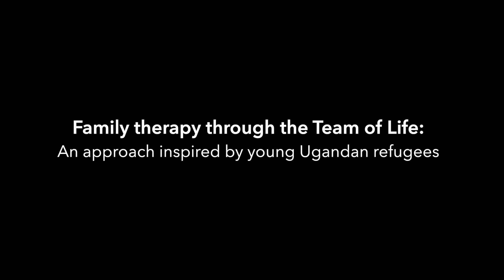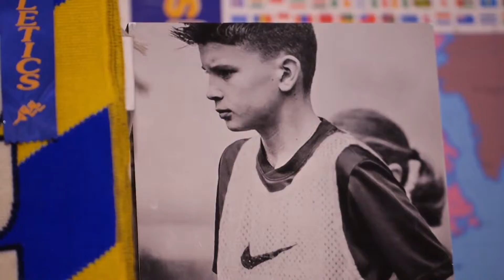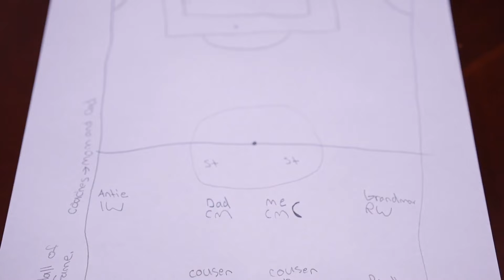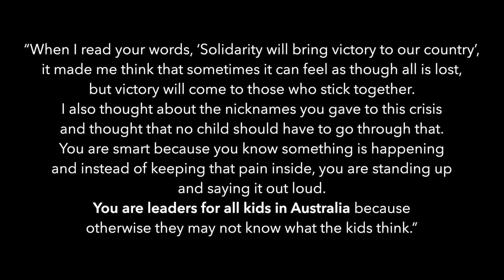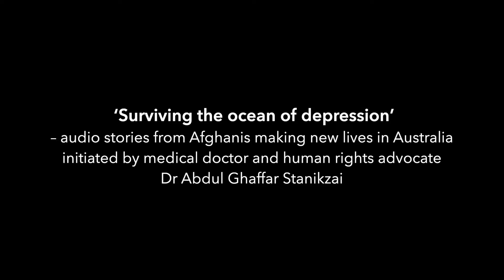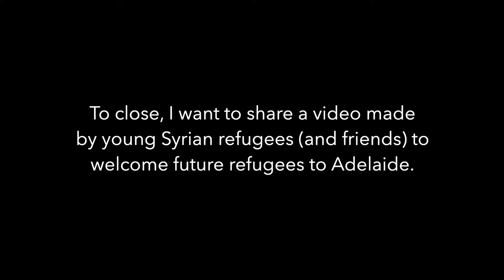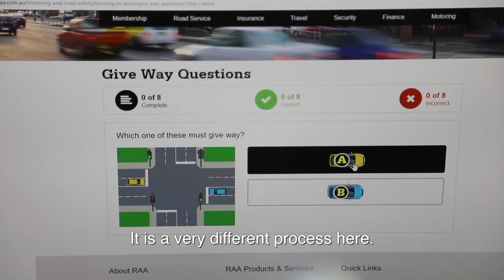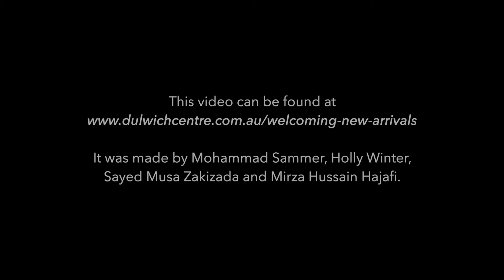Four Stories of Narrative practice David Denborough, Fariba Ahmadi & Dr Abdul Ghaffar Stanikzai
In this keynote for the Australian Family Therapy Conference, I was joined by two Afghani colleagues, Fariba Ahmadi and Dr Abdul Ghaffar Stanikzai to share four stories of narrative practice:
o Family therapy through the Team of Life approach
o Consulting Afghan children through a time of crisis (the fall of Kabul to the Taliban)
o ‘Surviving the ocean of depression’ audio resources
And a project that involved the use of collective narrative practice with Syrian young people in Adelaide who created a video to welcome future new arrivals.